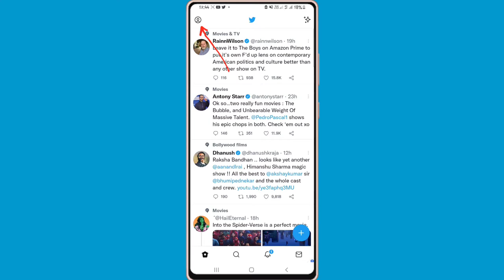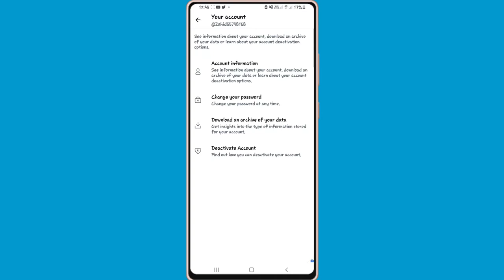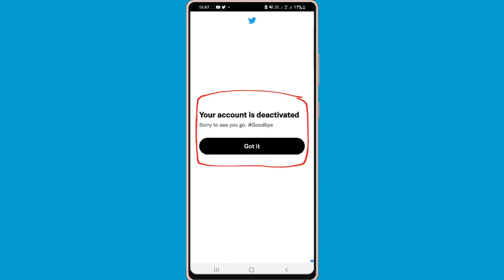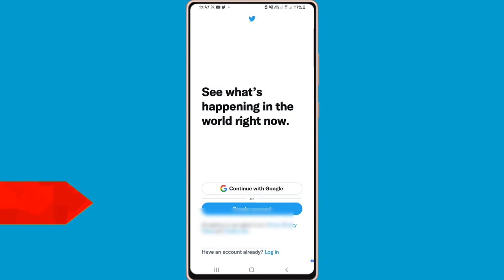Twitter Account Hamesha Ke Lea Khatam Karne Ka Tareeka | How To Delete Twitter Account Forever